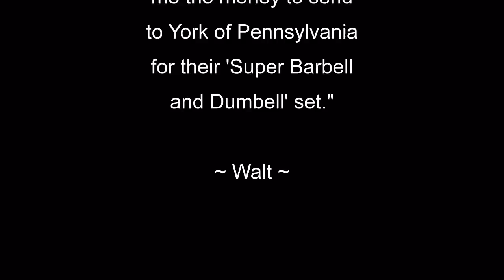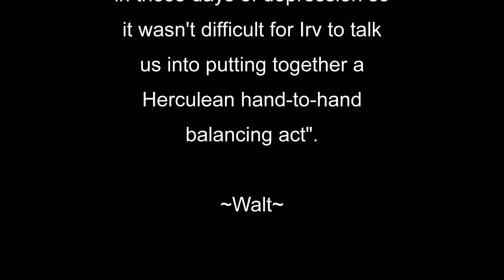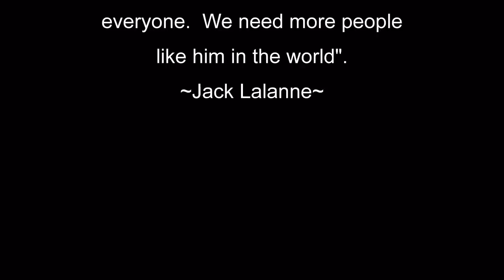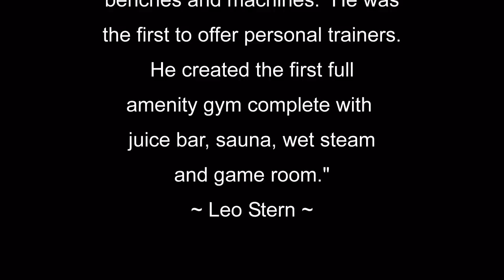Dr. Walter Marcyan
Video Tribute to Walt